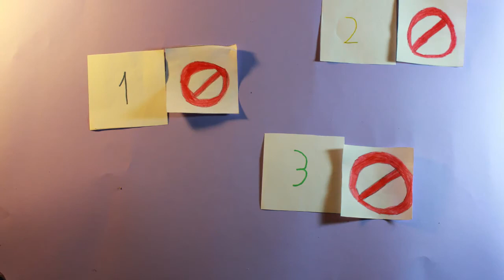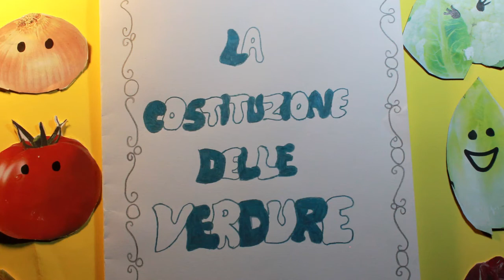Il vegetale assassino - Scuola dell'infanzia e scuola primaria di Cellio - IC Serravalle Sesia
Corto finalista di CinemAmbiente Junior 2018.